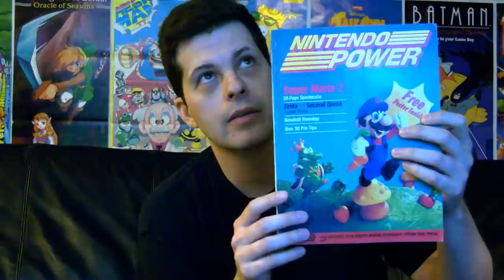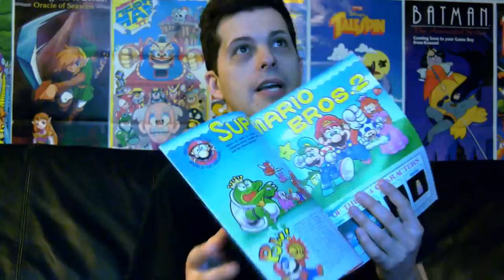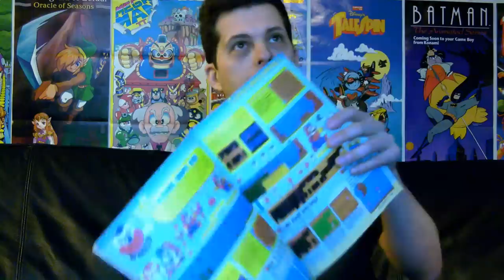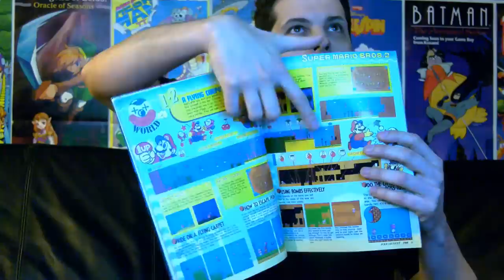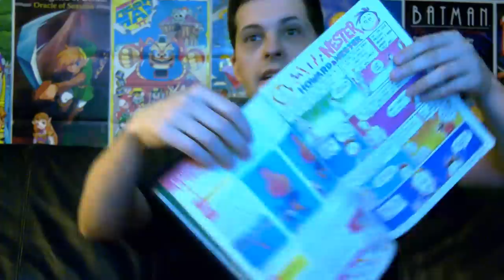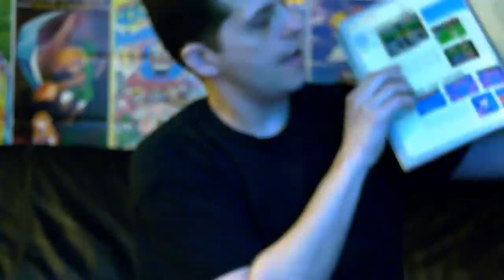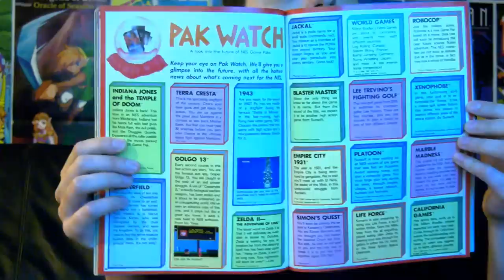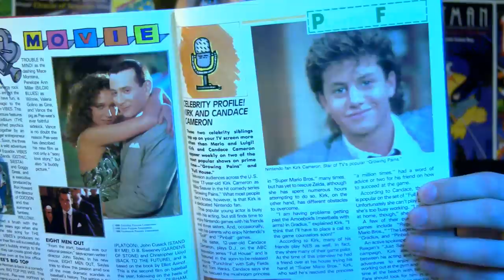Pac-man 256 - 41,467 score - Mike Matei Live